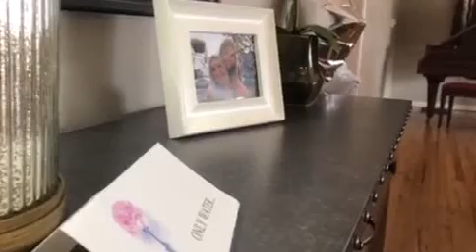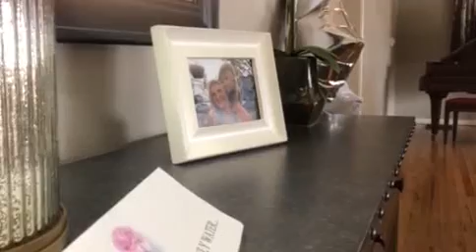Shooting and Sequencing unedited video (3-5 minutes)